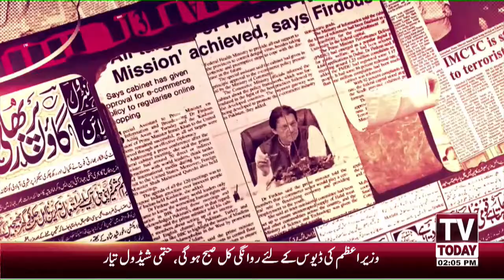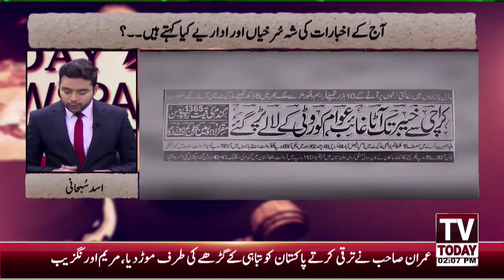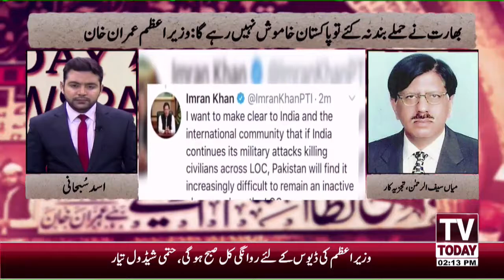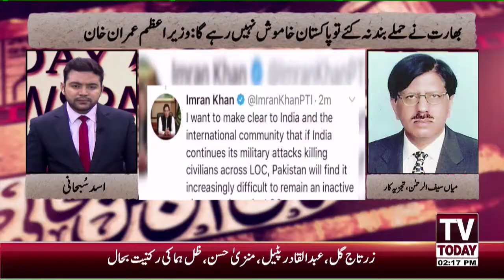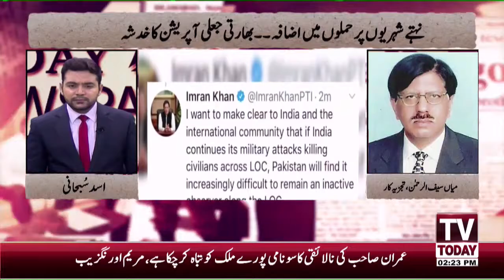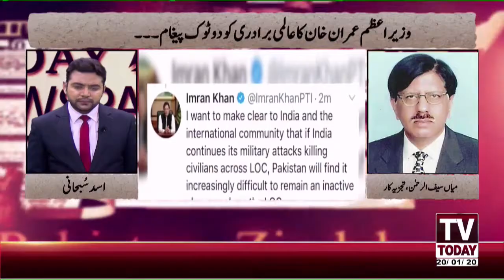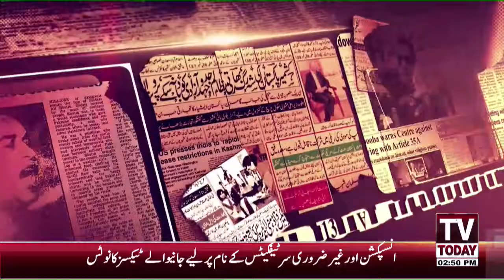Any Aggression Will Be Answered | 20 January 2020 | TV Today